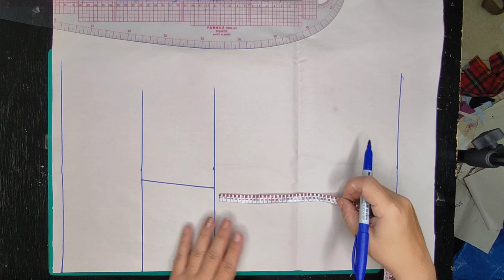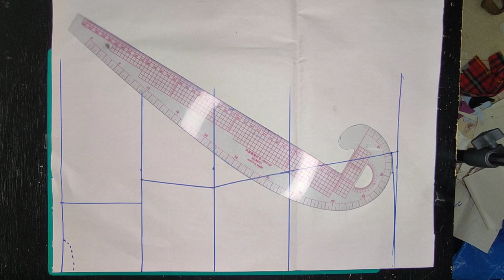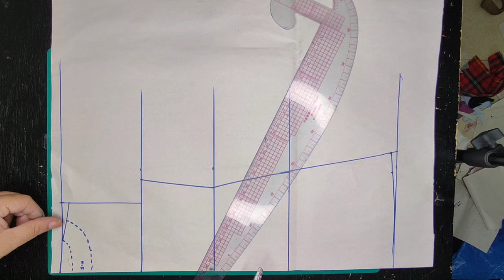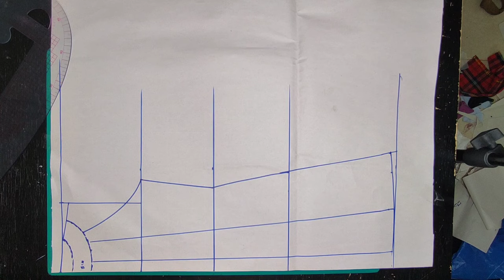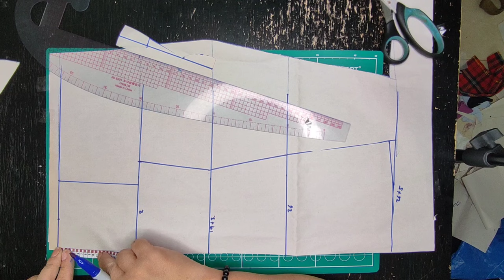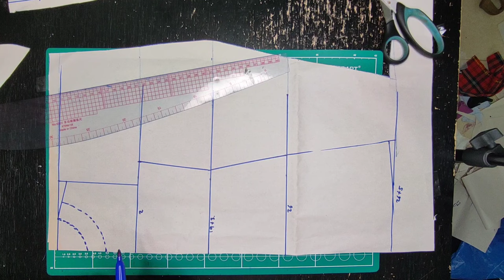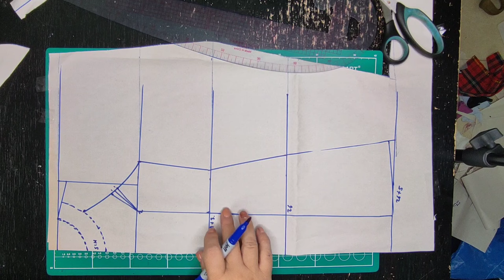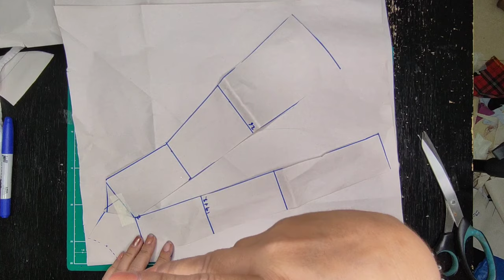PATRONAJE DE VESTIDO CON CUELLO HALTER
En esta clase vamos a patronar un vestido con cuello Halter